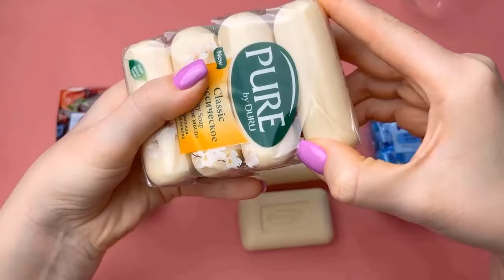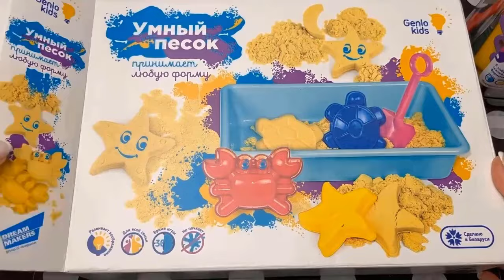Oddly Satisfying ASMR Video ★ Kinetic Sand ASMR